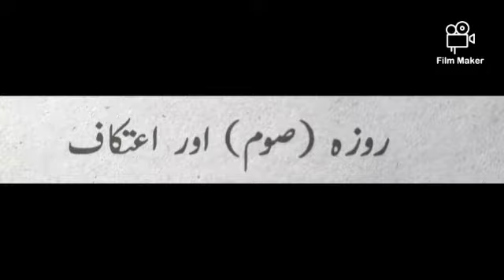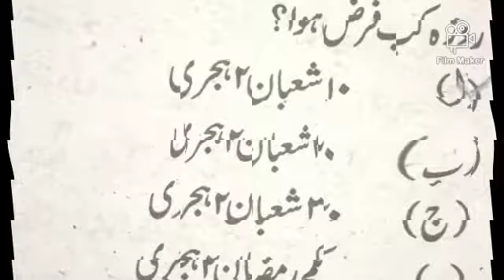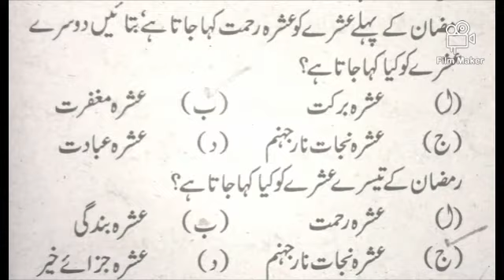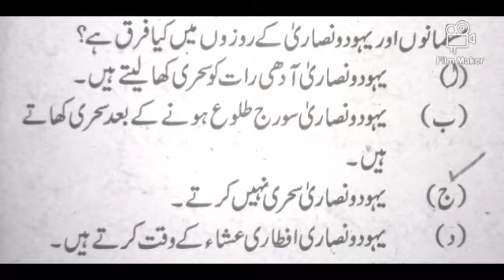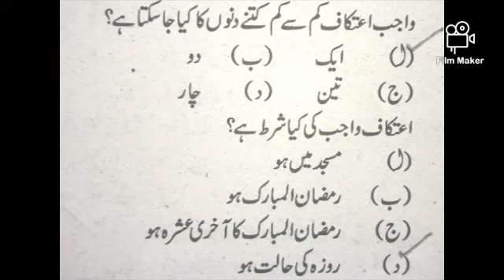Top MCQs Islamiat | Islamiat mcqs with answer | past papers MCQs islamiat | ppsc mcqs nts mcqs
Before take any action plz contect our team.